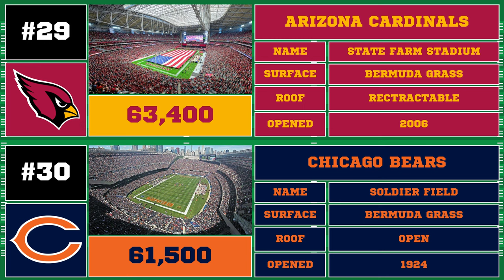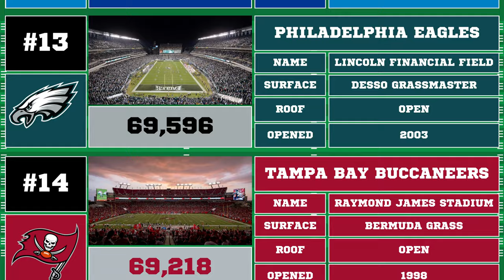Guess Which NFL Stadium Packs the Most Fans - All 32 Plus More !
We take a look at the largest NFL stadiums around the league and beyond! Do you know who shares their stadiums? Where in the world has hosted NFL games and what are their stadiums like?

We show a photo of each stadium so that you get a feel for the game from a fans perspective. Do you prefer open or closed roofs? We have a stadium built in 1908!!